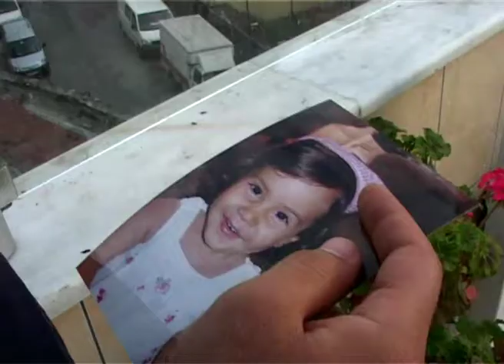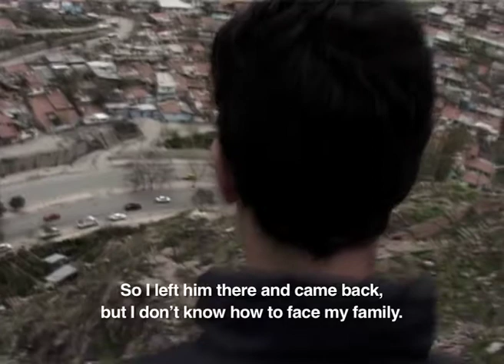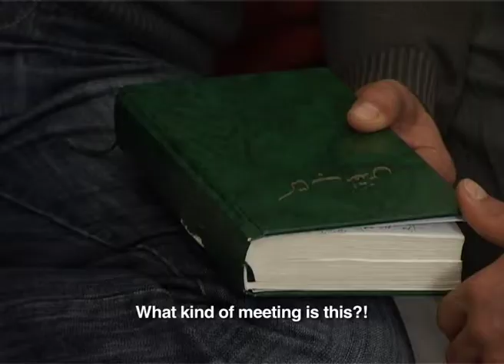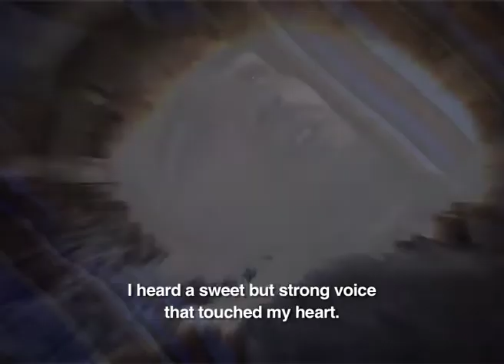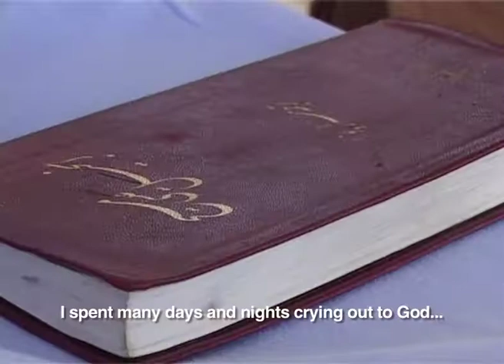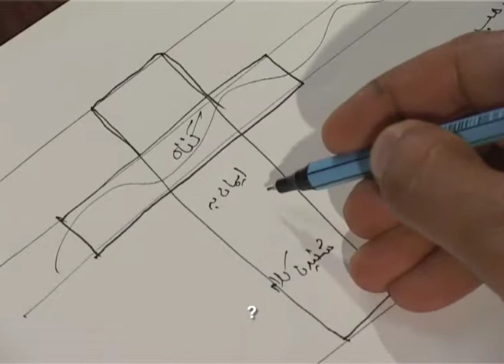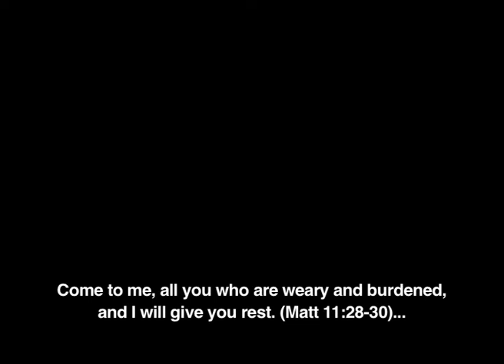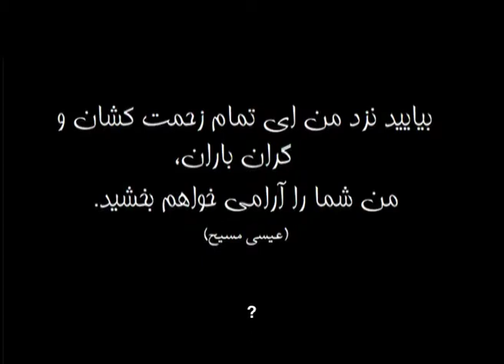The Weary Traveller (EngSub) مسافر خسته - Persian/Farsi Language Film - Full Movie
This film tells the story of Mehrdad, a man seeking a better life for his family. But when everything he has is taken away from him, he is left with no where to turn. Empty handed, he turns to an old friend who is able to help him out in more was than one. What will happen though when his wife discovers his secret… Subtitled in English.